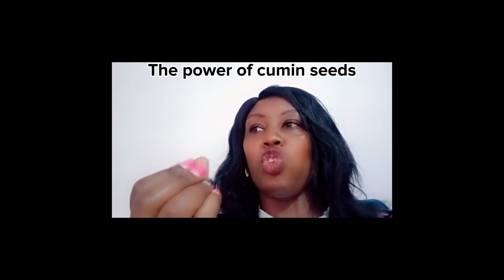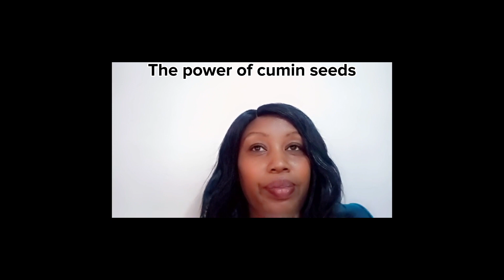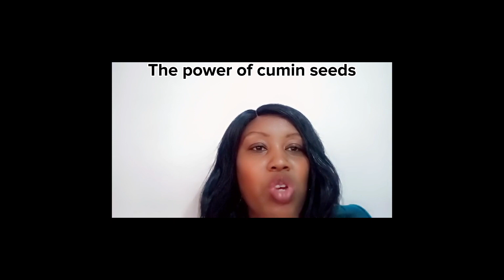The natural wonder of cumin seeds(mbizari nyembamba)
Cumin seeds, renowned for their robust flavor, offer an array of health benefits. Packed with antioxidants, they support digestion, reduce inflammation, and may aid weight loss. Rich in iron, cumin seeds enhance blood health, while their antimicrobial properties bolster the immune system. Incorporate these tiny seeds into your culinary repertoire for holistic well-being.